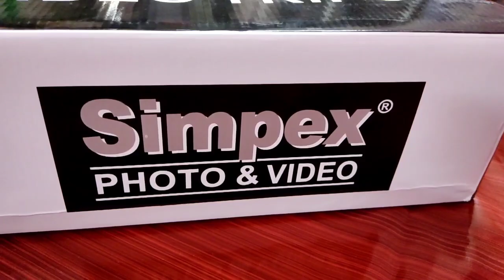আফুগুটিৰে অতি জুতি লগা মাছৰ ব্যঞ্জন বিধ নতুনTripodতে video কৰিলো Assamese fish curry with poppyseeds